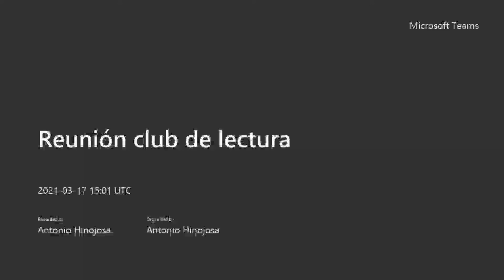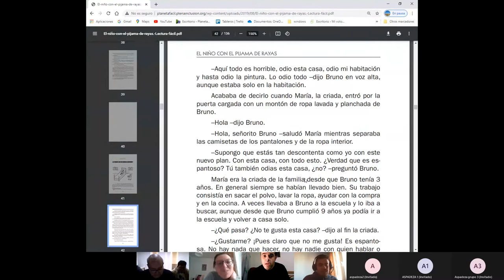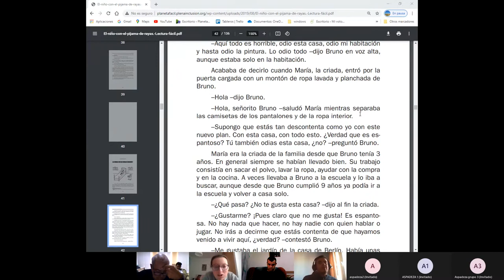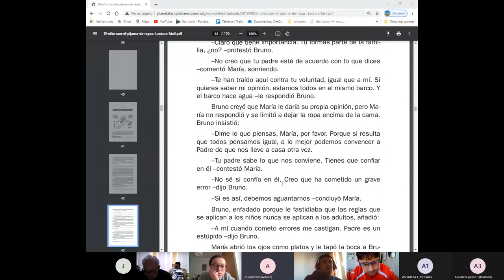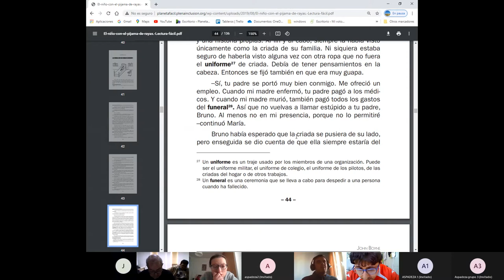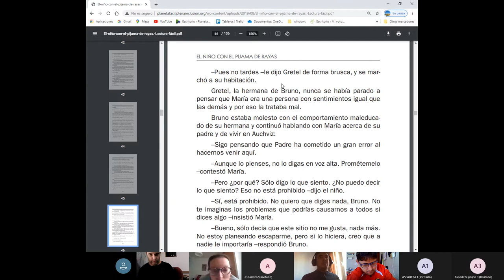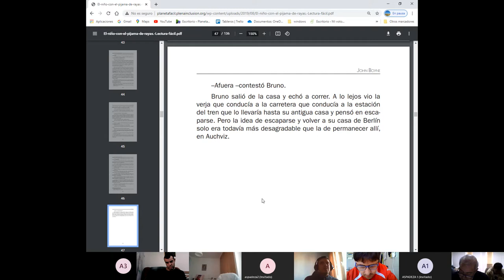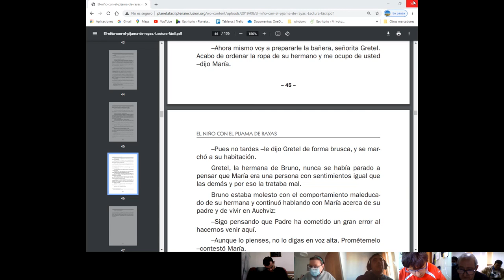Reunión club de lectura 17 de marzo de 2021